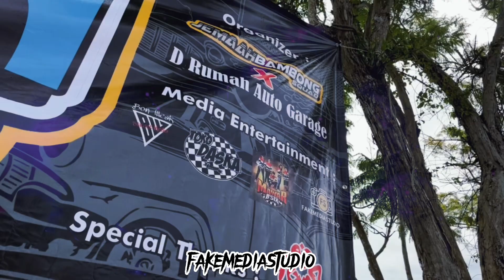SANDAKAN MEGA AUTOSHOW BY JEMAAH BAMBONG